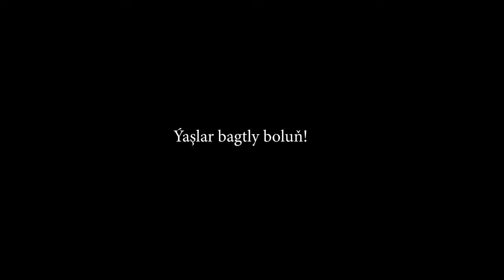MERGEN bilen ŞEMŞAT